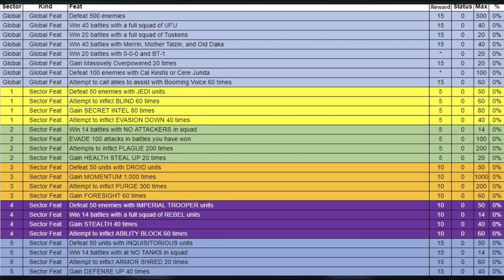How To Approach Conquest Playing Free To Play In 2023 - SWGOH - Early Game Guide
How to tackle conquest free to play in galaxy of heroes.